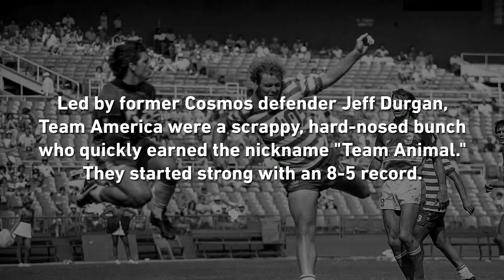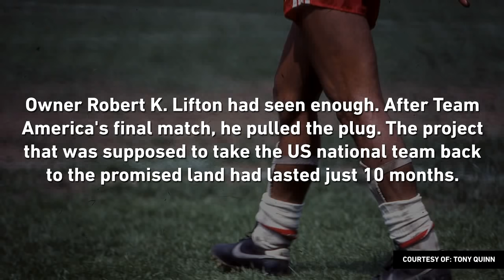Team America: Why the United States national team failed as a club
In 1983, with the North American Soccer League in a tailspin and the US national team 30 years removed from its last World Cup appearance, the NASL and US Soccer Federation banded together to form Team America, a last-ditch effort to help qualify for -- and perhaps even land -- the 1986 World Cup. This is their story.